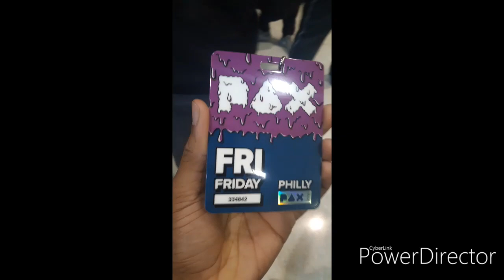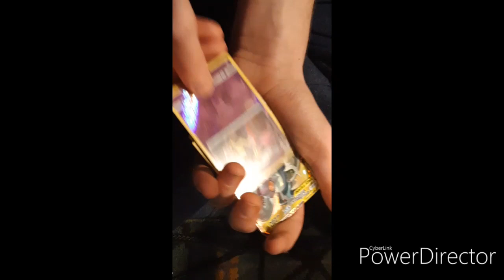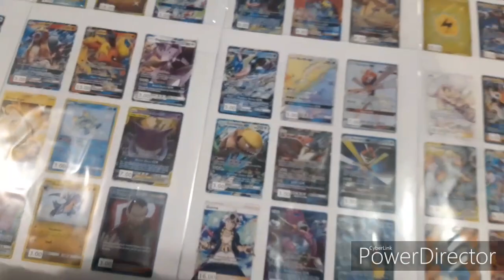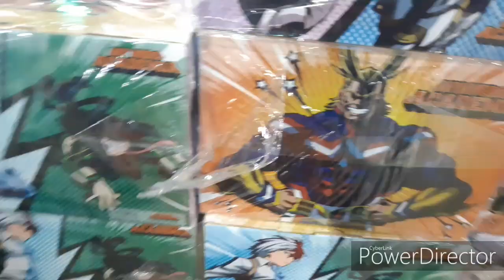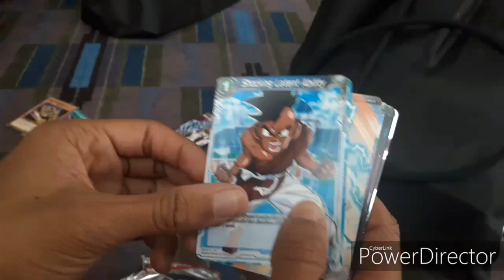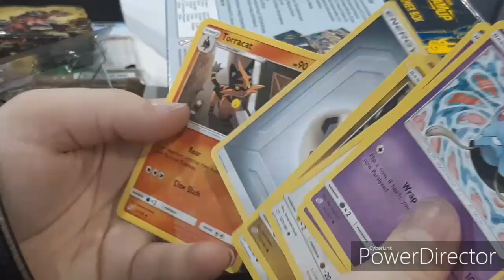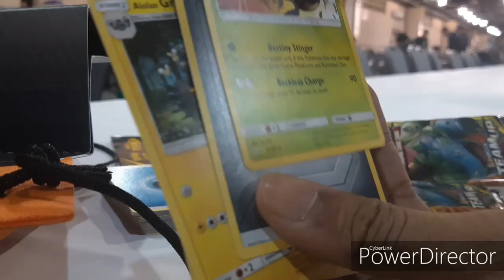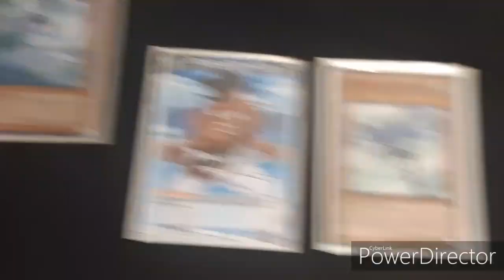PAX Unplugged Vlog and Card Openings. (Face Reveal)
Me going to PAX with some friends. We opened cards, played some games, amongst other things. Hope you enjoy